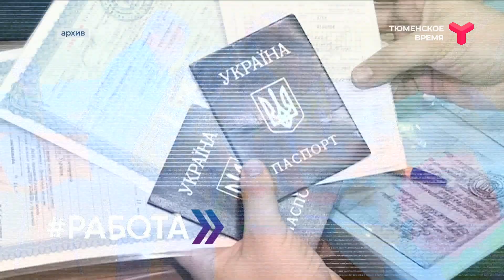Вечерний хэштег, 02.03.2022, часть 2. Будьте как дома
Россияне принимают эвакуированных жителей Донбасса. Какие условия созданы в Тюменской области? Готовы ли горожане временно принять в своих домах переселенцев? Выяснят ведущие ток-шоу - Гульнара Успанова и Максим Яковлев.